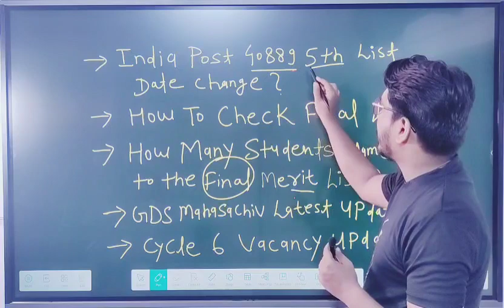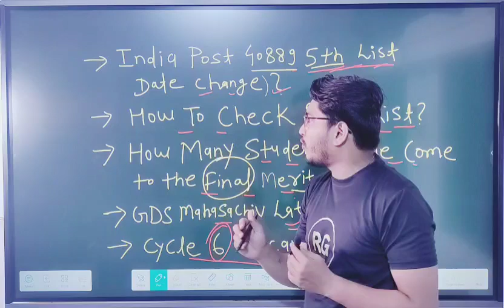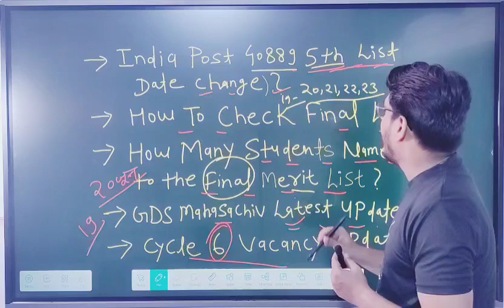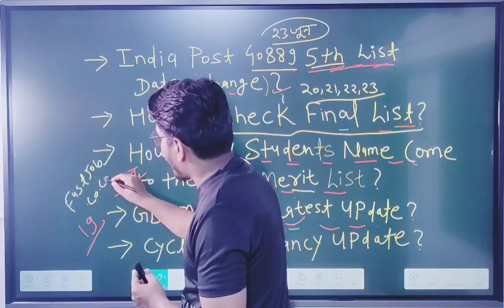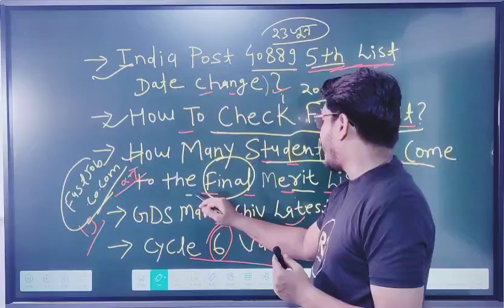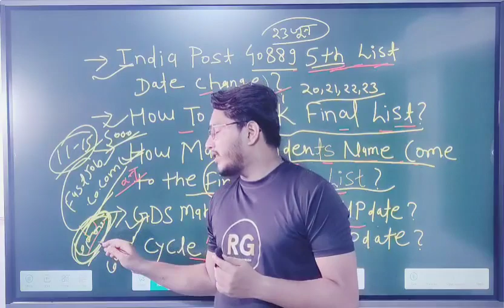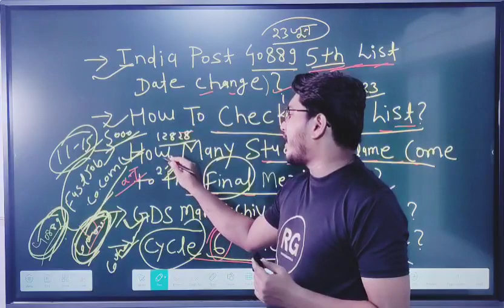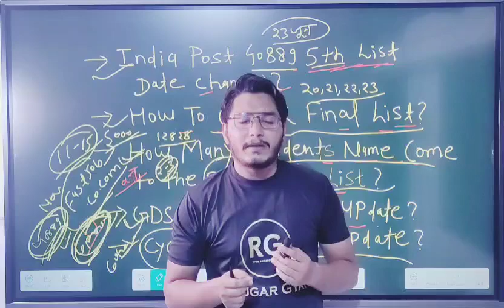GDS 5th Merit List 2023 Kab Aayegi | GDS Result 2023 | India Post GDS Cut Off & Result 2023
*This Video Used For Students Help*

gds 5th merit list 2023 kab aayega
gds 5th merit list 2023 pdf download
gds 5th merit list 2023 date
1) gds result 2023 kab aayega
2) gds 5th list kab aayegi 2023
3) gds 5th merit list kab aayegi 2023
4) india post gds cycle 5 5th list 2023
5) gds 2023 result 5th list
6) gds 5th list 2023
7) india post gds
8) post office gds 5th list 2023
9) post office result 2023
10) india post gds recruitment 2023 5th list
11) india post gds vacancy 2023 5th list
What is the Date of India Post GDS 5th Merit List
India Post GDS 5th Merit List Date 2023 Update
result
gds result
India post gds 5th merit list
Gds 5th merit list kab aayegi
sarkariexammedia
sarkari examedia
gds
result
nokarikhabar1  nokarikhabar